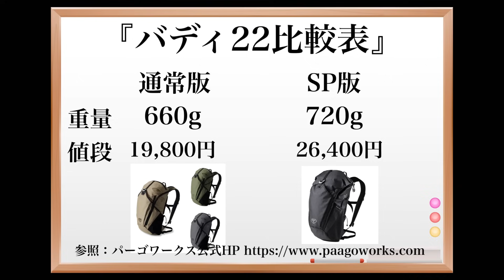【日帰り登山】の人気ザック「バディ22」を徹底解説‼︎最高にちょうど良い！パーゴワークス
今回はパーゴワークスのバディ22を徹底解説です☺️
日帰りザックとして、そしてカメラバックにも使いやすい、本当使い勝手重視な人気ザック！